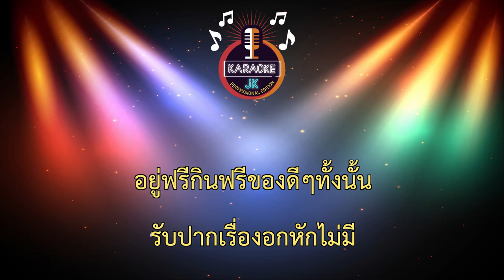บ้านน้องนักร้องเพียบ (145-Bbm) - มินท์ธวรรณ,นวรัตน์,สุพัตรา พันธุรัตน์ 【 Cover By คาราโอเกะดนตรีสด 】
เพลง : บ้านน้องนักร้องเพียบ
ศิลปิน : มินท์ธวรรณ พันธุรัตน์ ,นวรัตน์ พันธุรัตน์ ,สุพัตรา พันธุรัตน์
คำร้อง : อ.สุดยอด ยอดธงบุญธูป
ดนตรี : อ.ติ๊ก ทิวา